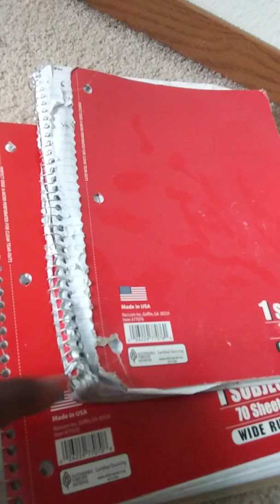42 Fortitudes (Mode of Thought 1: Anything Can Happen to Anyone)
42 Fortitudes